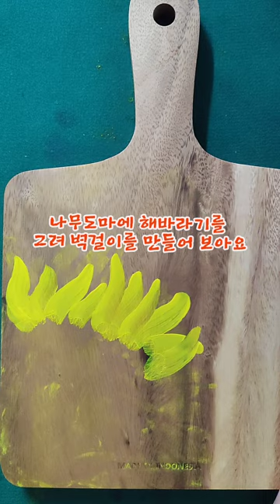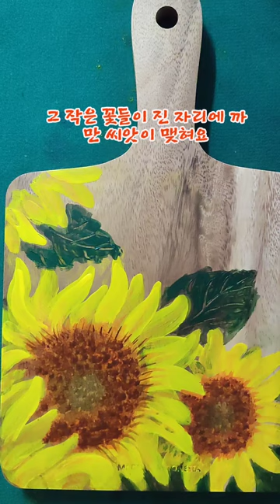해바라기 도마에 그리기 Drawing sunflowers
사각 빵도마에
보기만 해도
마음이 화안해지는
해바라기를 그려
벽걸이로
장식해 보아요~^^